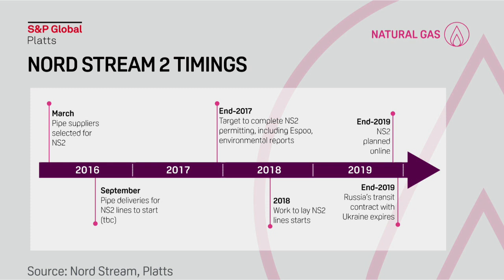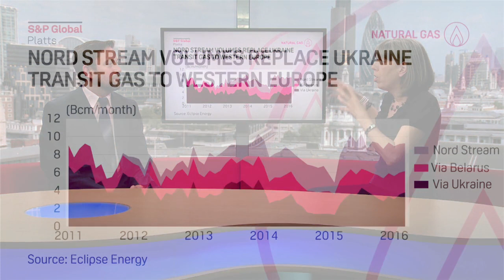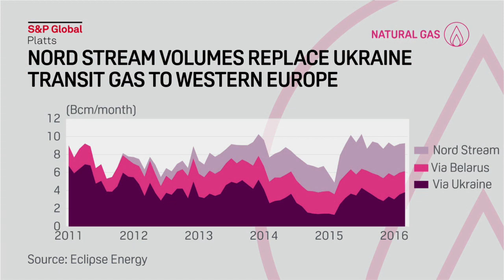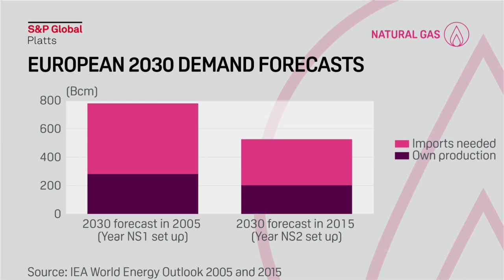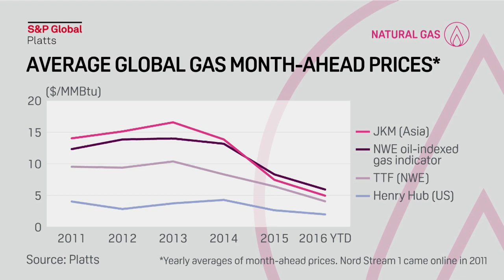Nord Stream 2 heats up Russia, Ukraine's gas transit dispute | S&P Global Platts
Will Russia's controversial Nord Stream 2 gas pipeline project to Germany be online by the end of 2019, before its ten-year transit contract with Ukraine expires? Stuart Elliott and Siobhan Hall examine how likely this is, the implications for Ukraine as a major transit route, and how Europe's demand outlook as well as global gas prices have changed since Nord Stream 1 came online in 2011.